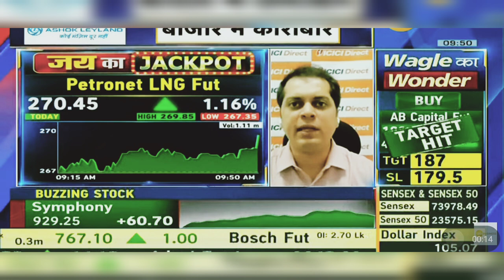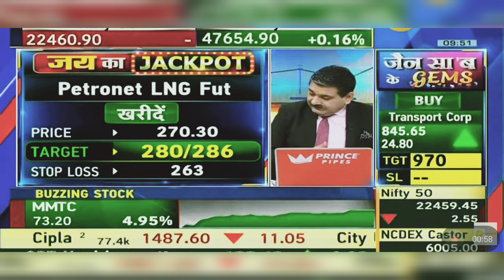Petronet LNG Share Latest News Today: Petronet LNG Share News | 2nd April 2024